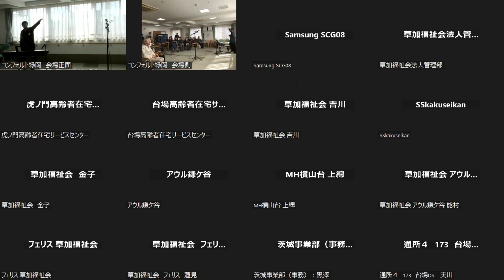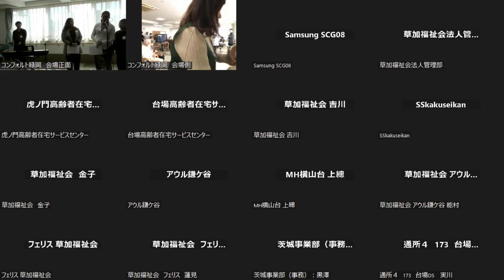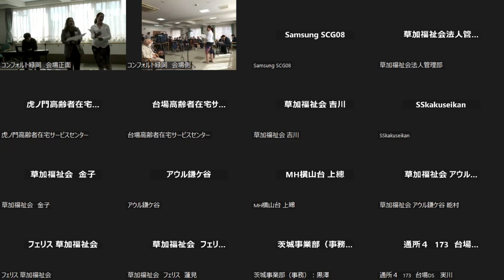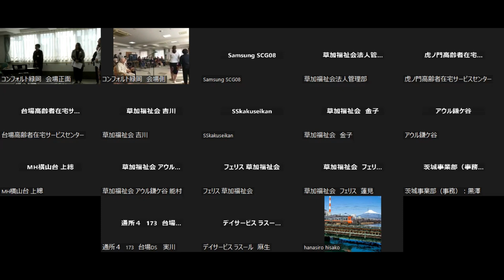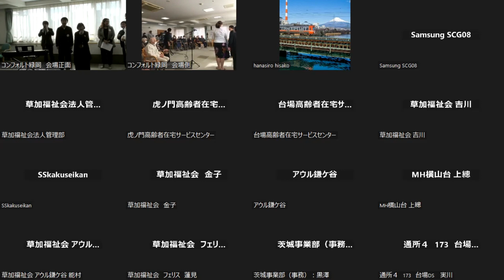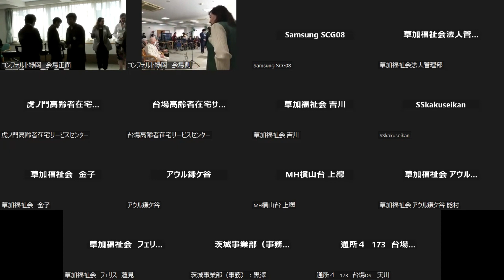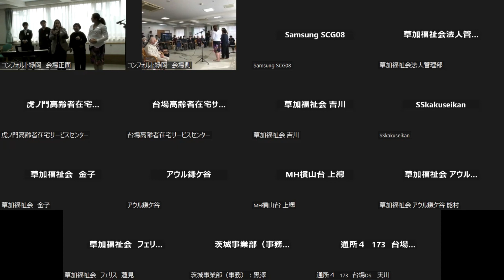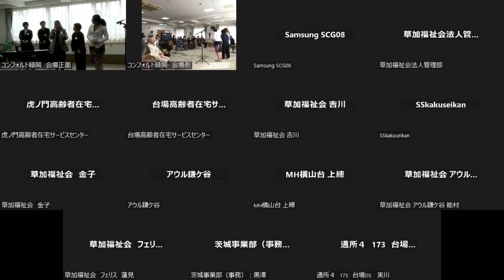草加福祉会_コンフォルト緑岡_ミニコンサート